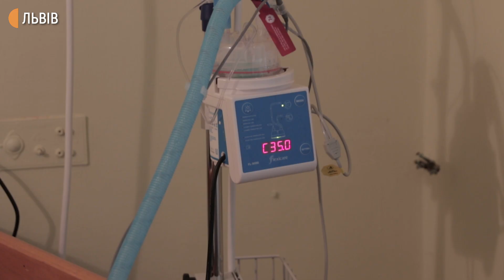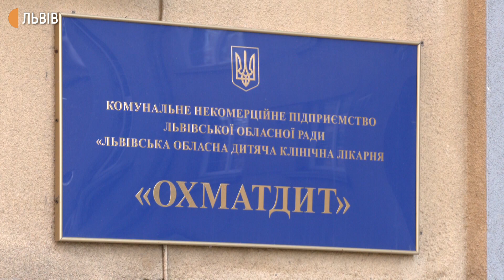"Пацієнти лежать в коридорах": Львівська обласна інфекційна лікарня переповнена хворими на COVID-19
У 8 міській клінічній лікарні Львова для лікування хворих на коронавірус задіяли усі апарати ШВЛ. При цьому кількість критичних хворих продовжує зростати. Переповнена хворими на коронавірус і Львівська обласна інфекційна лікарня. Цього тижня у лікарні в стаціонарах на лікуванні рекордна кількість пацієнтів – 260, тоді як лікарня розрахована на 230 ліжок, тож доводиться вивільняти додаткові приміщення.